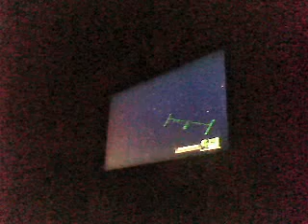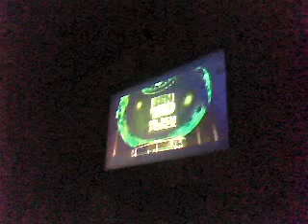saga4100's webcam video March 26, 2010, 08:00 PM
BEN 10 ALEIN FORCE